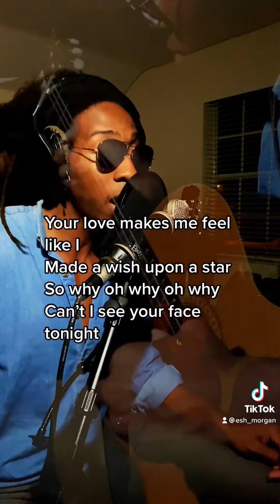Kisses on my Neck - Day 73 of 100 Days of Songs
Butterflies